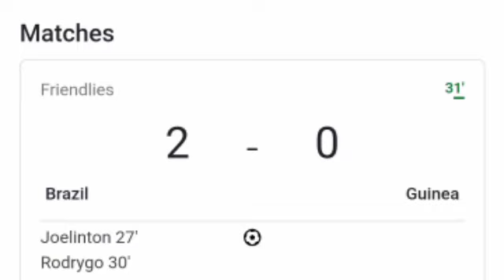Rodrygo Goal, Brazil vs Guinea / All Goals and Extended Highlights.